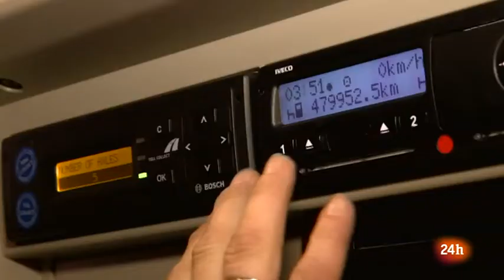Repor Las que mueven el mundo